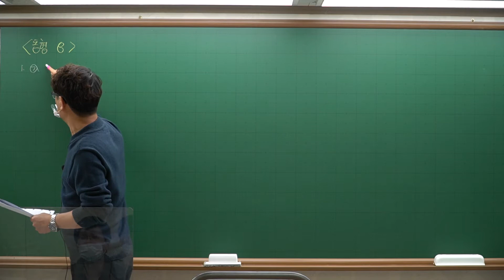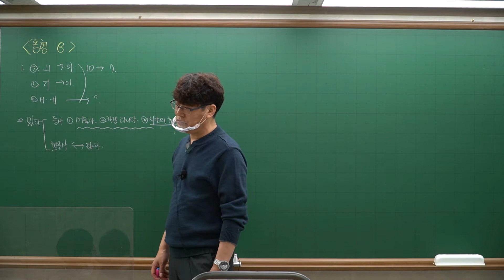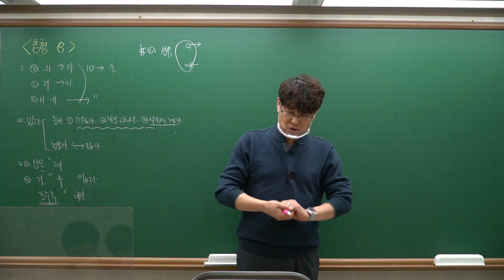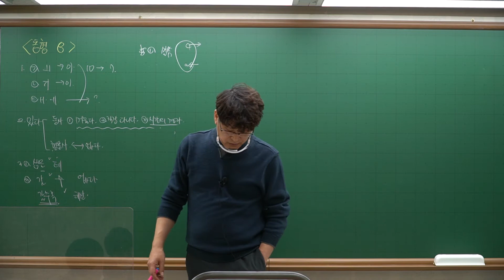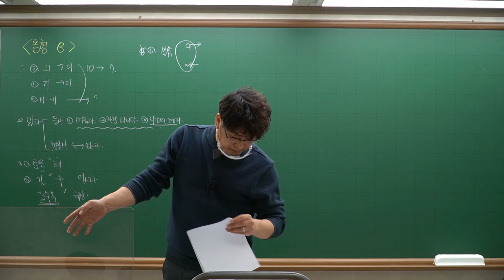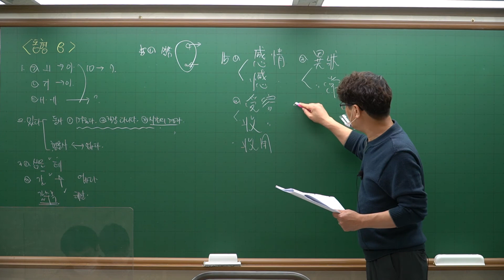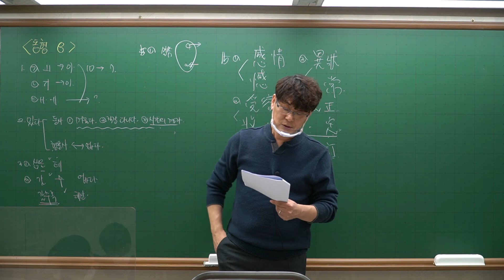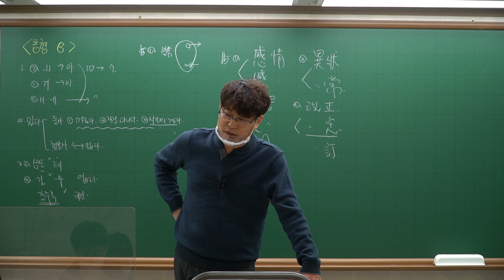[동형](국가직) 공무원 특화 모강_국어(제8회)